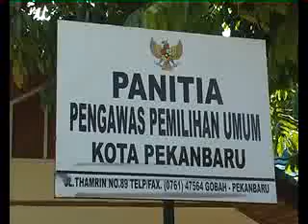HR MAMBANG MIT KLARIFIKASI TUDINGAN BERSERI .flv